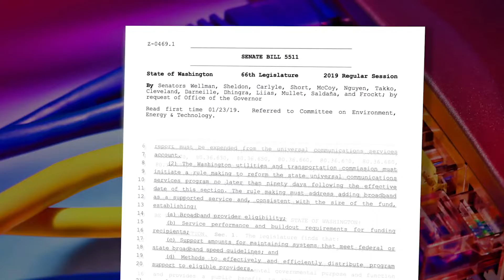Rep. Dave Paul: Expanding access to quality broadband in rural areas.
Rep. Dave Paul discusses efforts to get quality broadband access to rural areas.